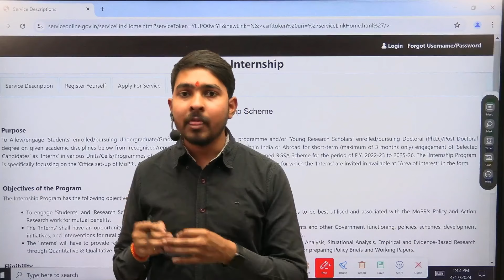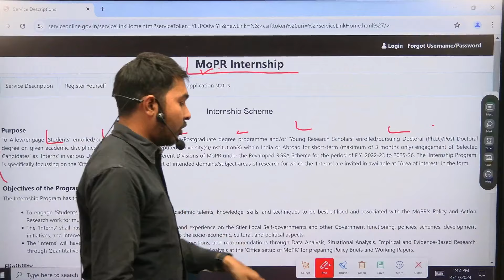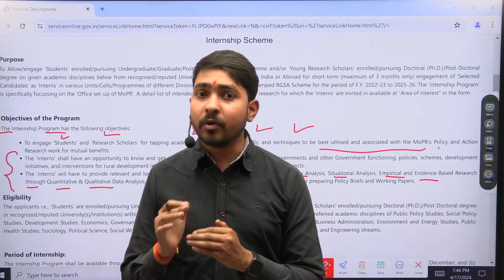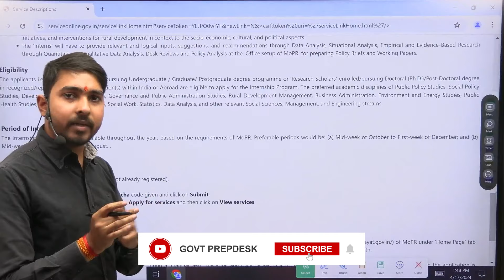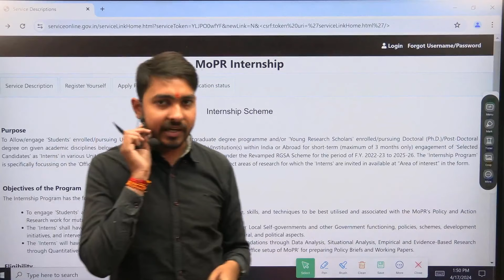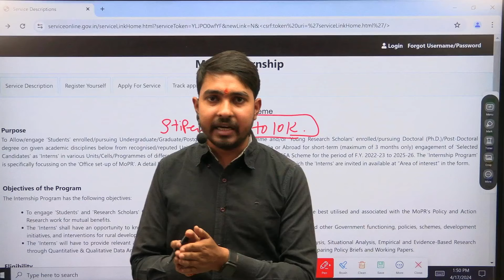Free Internship For Students | Earn: 8,000 | Get Free Certificate | Paid Internships for Students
Namaste doston! Welcome to Govt.prepdesk. On this channel we provide regular updates regarding latest government Jobs, engineering jobs, job notifications, PSU Jobs in engineering as well as many other disciplines. Don’t miss any opportunity!